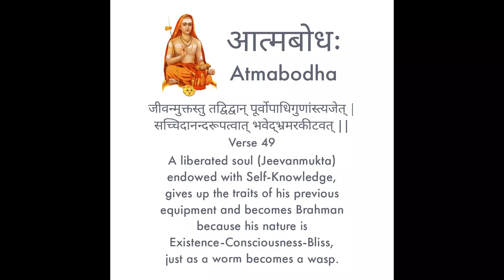Atmabodha Verse 49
Atmabodha, meaning Self-knowledge or Self-awareness, is an exceptionally lucid and readable work of Shankaracharya. Consisting of sixty-eight verses or shlokas, it is in a sense a simple summary of his entire Vedantic structure of thought, intended, it would seem, as a basic primer for his students and followers. The text follows a clearly elaborated doctrine, starting with knowledge as a key to liberation, the nature of the Atman within us, the assertion of the pervasive and attribute-less nature of Brahman, and the path toward the realization of the complete identity between the Atman and Brahman.

The very name of the book 'Self-Knowledge' suggests its perennial interest and universal value. Self-knowledge is vital. All other forms of knowledge are of secondary importance; for a man's actions, feelings, reasoning, and thinking are dependent upon his idea of the Self. His view of life will be either materialistic or spiritual according to his conception of himself. Therefore it behooves everyone to cultivate Self-Knowledge at all times. Self-knowledge serves the practical purpose of destroying pain and suffering (which are always caused by ignorance of the Self) and also the positive end of helping everyone enjoy supreme peace and blessedness here and always.